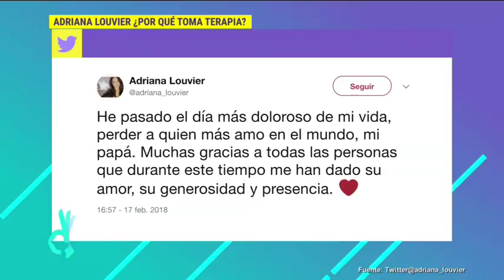Adriana Louvier nos dice cómo supera el fallecimiento de su papá | De Primera Mano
Recientemente falleció el papá de la actriz Adriana Louvier y abre su corazón para hablar sobre la forma en que lo ha logrado superar